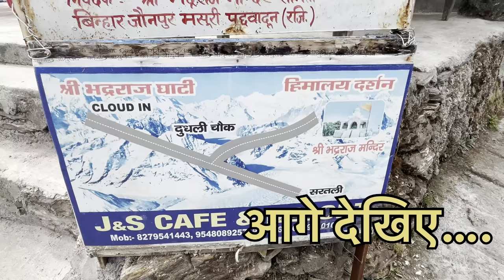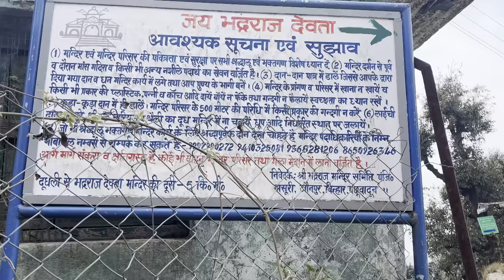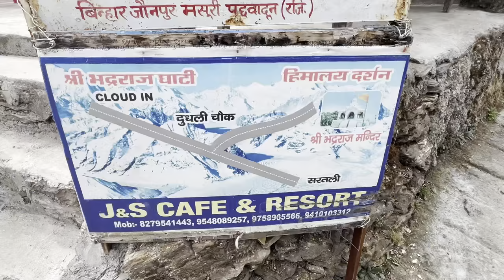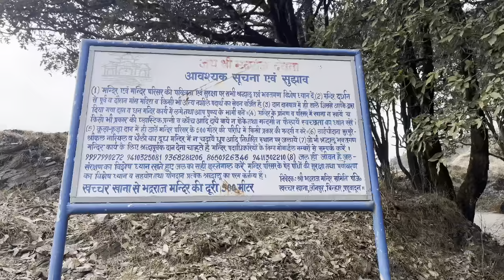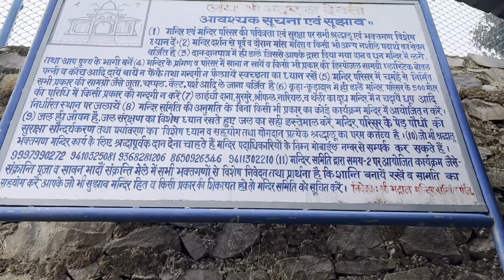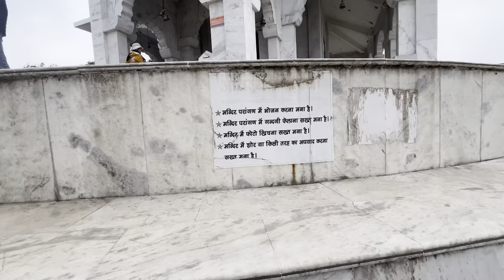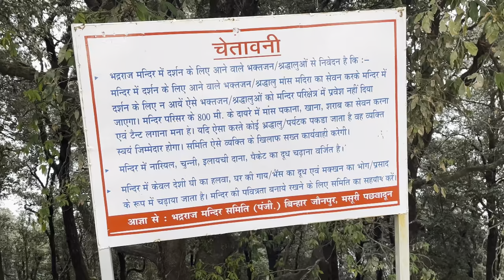Bhadraj temple 🛕mussorie || A trek to remember || Most beautiful place in mussorie.watch full video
Hello 👋 all this is beautiful temple in mussorie hope you enjoy this vlog🙏

At a distance of 18.5 km from Library Bus Stand, Bhadraj Temple is located on the western region of Mussoorie at Bhadraj. It is an ideal spot for trekking and is also known as the milkman's trail in Mussoorie.

Bhadraj temple is dedicated to Lord Bal Bhadra, brother of Lord Krishna. This temple is situated atop a hill and offers a splendid view of the Doon Valley, Chakrata ranges and the Jaunsar Bawar area of Himalayas. Every year Bhadraj temple organizes a fair from 15th to 17th of August which attracts thousands of devotees who seek blessings from Lord Bhadraj. The devotees offer milk and butter to the idol of the deity.

Bhadraj temple can be reached by 11 km trek from Clouds End. The trail passes through Dudhli village (3 km) from where the temple is 8 km trek. The terrain close to the summit is covered with thick forest of oak trees. There are multiple trails to reach the temple from Dudhli village.

The best time to visit Bhadraj temple is post Monsoons. This place can be visited as a one day trip from Mussoorie.